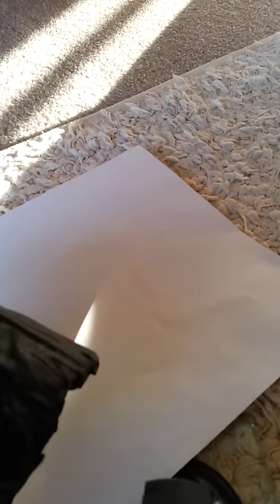brace for dog's leg home made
home made brace for ur pet. inexpensive .